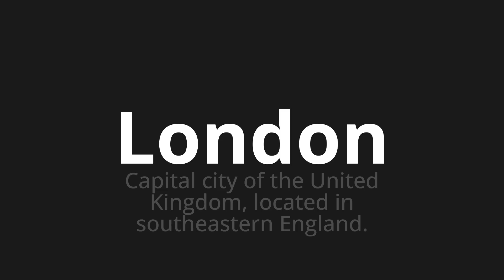How to pronounce London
Master the Pronunciation of 'London Which Means London' - which means : Capital City of the United Kingdom, Located in Southeastern England. 📝 with @PizzaPronunciation 🎓🗣️ - [Your Guide to Italian]

Learn to pronounce 'London' perfectly in Italian with our easy and engaging tutorial by @PizzaPronunciation! 📖📽️ In this comprehensive video, we provide you with native speaker examples 🗣️👂 and phonetic breakdowns 🎵 to ensure you get the pronunciation just right.

How to say London in Italian